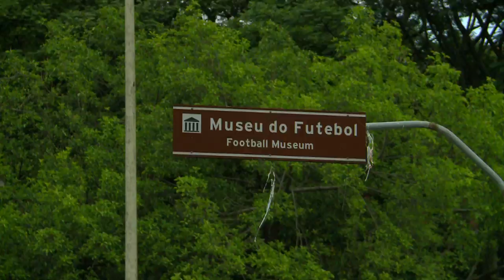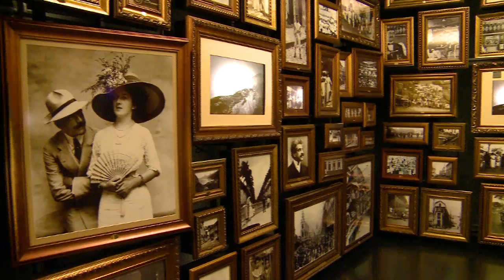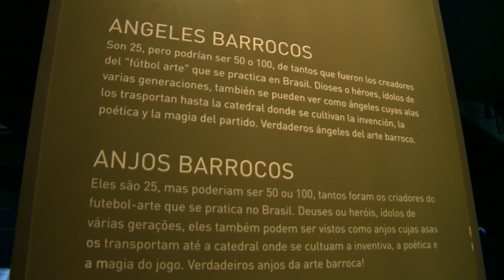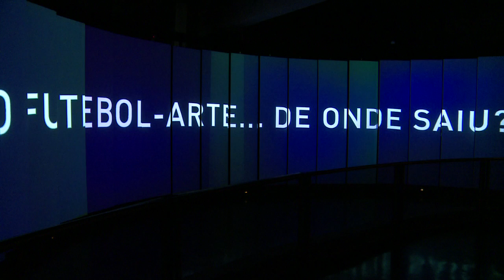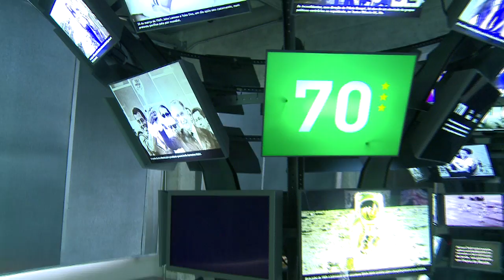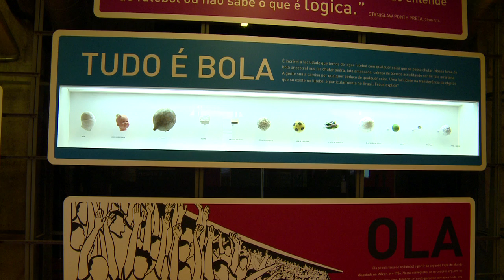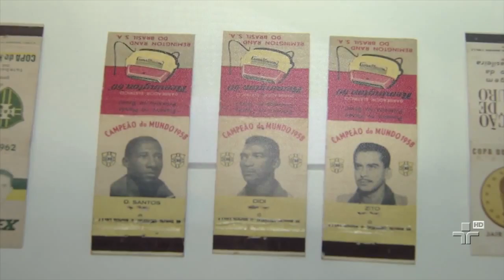VT MUSEU DO FUTEBOL OK